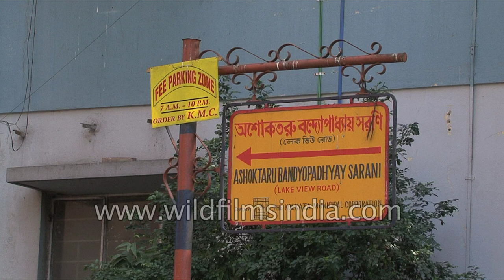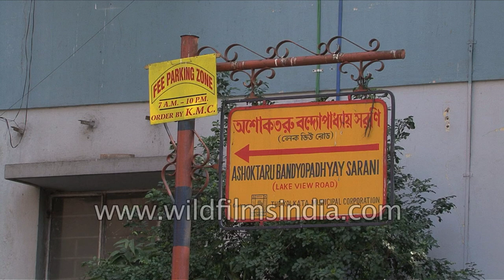Yellow Hindustan Ambassador Taxi cabs of Kolkata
Yellow Hindustan Ambassador Taxi cabs of Kolkata is an essential part of Kolkata. For years, the Ambassador has enjoyed concessions from the West Bengal government because of its roots in the state.

The all-yellow taxis, which move at a speed that can be best described as stately, have formed an integral part of Kolkata’s landscape for long.